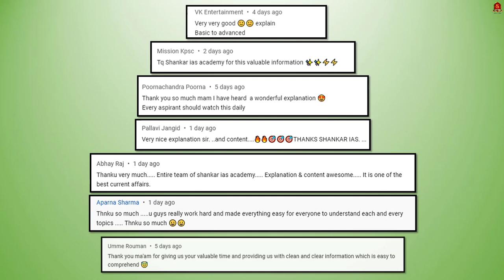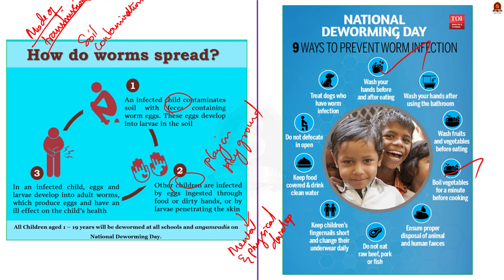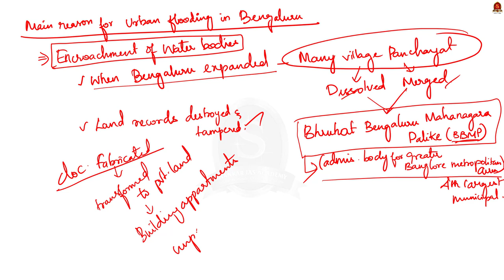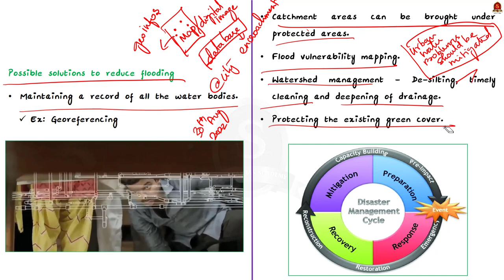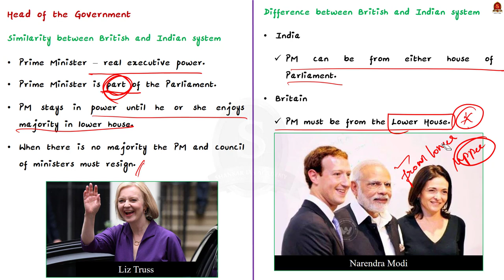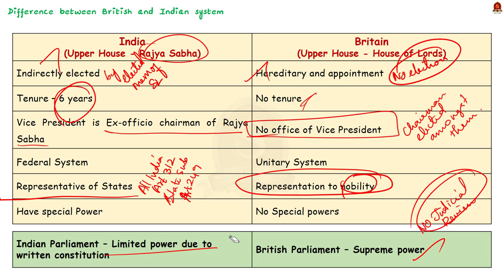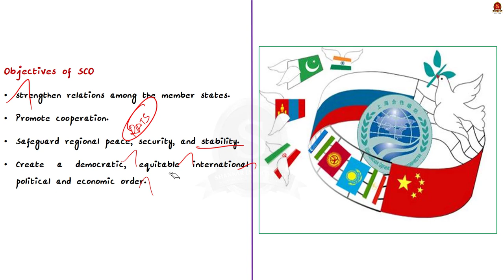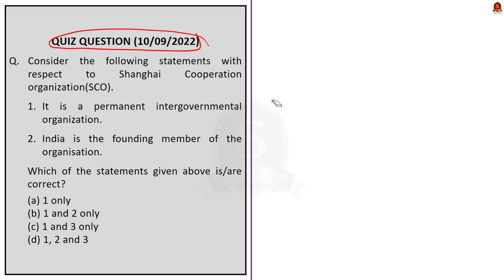The Hindu Daily News Analysis || 10th September 2022 || UPSC Current Affairs || Mains & Prelims '23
Time Stamping
►►Introduction - 00:00
►►List of Topics – 00:10
1. Deworming programme to cover more than 2.65 crore children and women, says Minister - 00:48
2. The stark reasons why Bengaluru is sinking - 05:24
3. Charles vows to follow in his mother’s footsteps - 14:16
4. India, China to take up remaining LAC issues - 21:46
5. Prelims Practice Questions - 27:01
6. Mains Practice Question - 29:49

Important topics such as Deworming UrbanFlooding Causesofurbanflooding differencebetweenIndian&Britishparliament LAC SCO are vividly discussed in UPSC Civil Services Exam Perspective in this video, with a special Practice cum Revision session in the end.